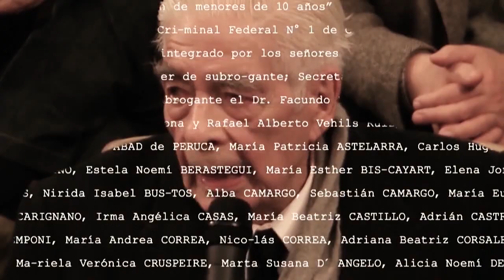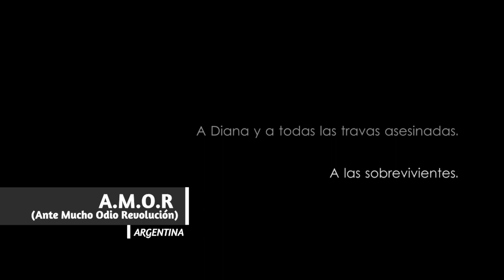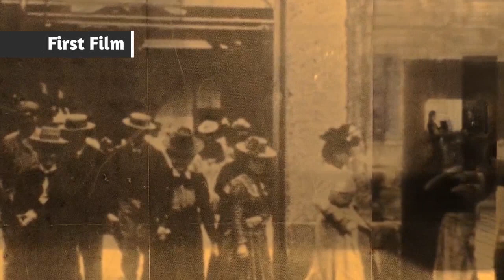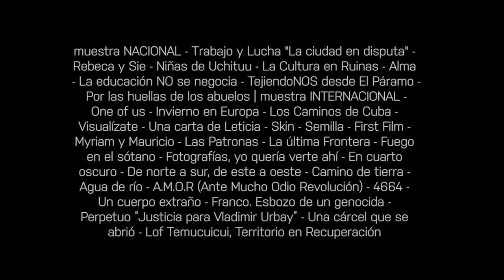7ma muestra audiovisual LA IMAGEN DE LA MEMORIA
Migraciones y fronteras, miradas ancestrales, desaparecidos y dictaduras, memoria histórica, luchas ambientales, historias familiares… son algunas de las temáticas que trae la muestra audiovisual La Imagen de La Memoria en su séptima versión. Se realizará en Medellín entre el 28 y el 31 de agosto, se proyectarán imágenes y sonidos de diversas regiones del planeta que narran historias de realidades que se niegan, esconden o silencian.

Entrada libre y gratuita a todas las proyecciones.